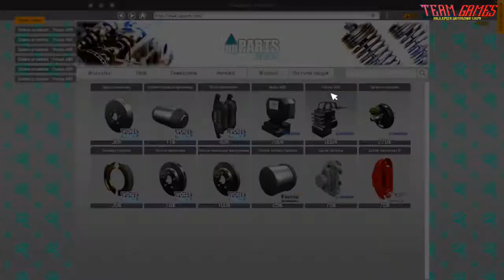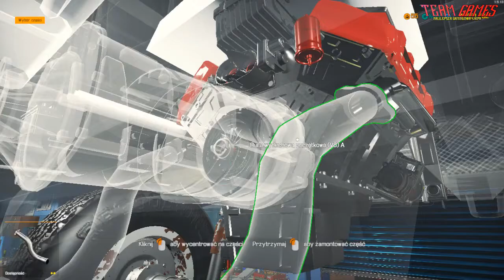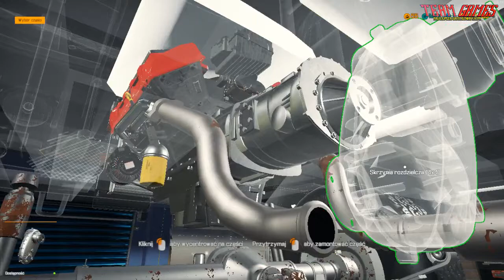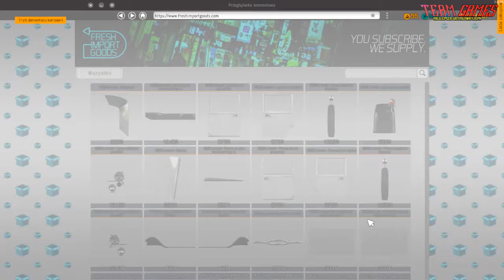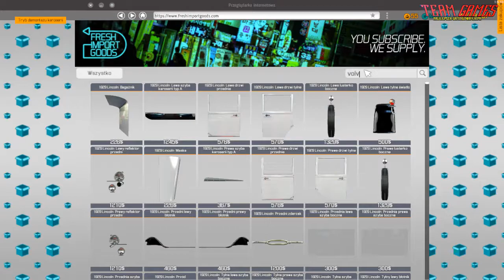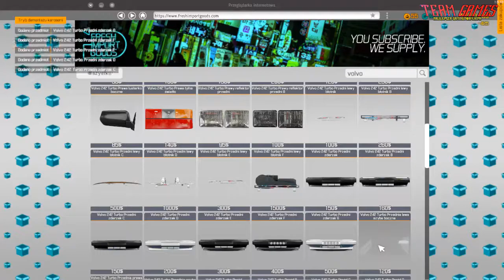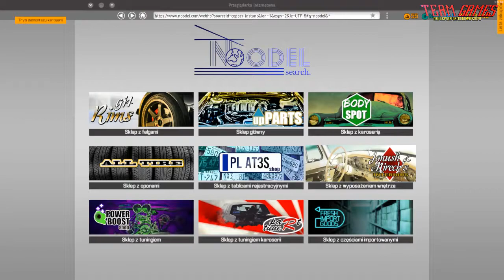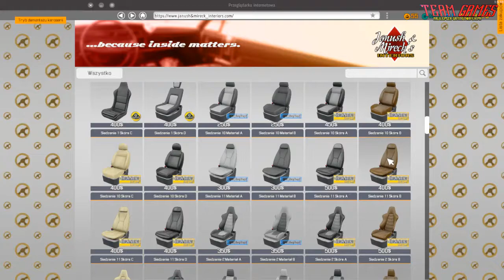Car Mechanic Simulator 2018 Kłopoty z UAZem